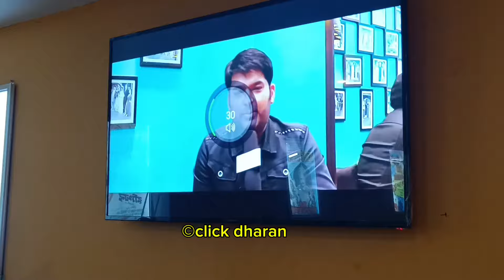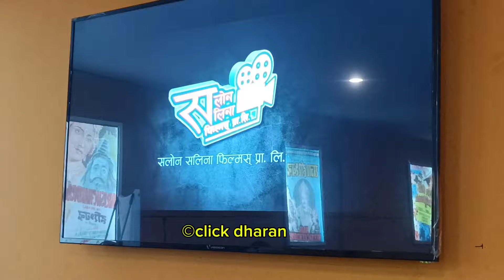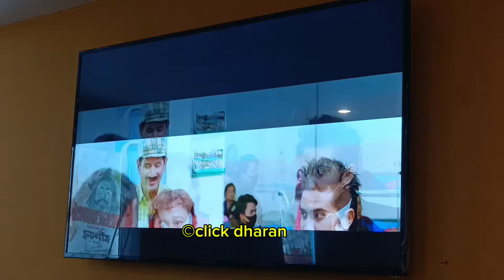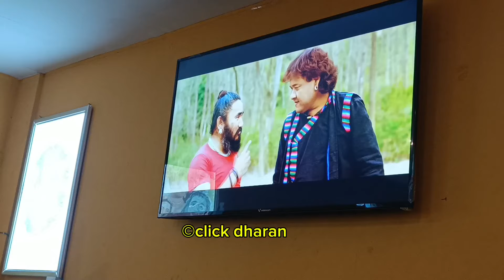बद्रीबहादुर फिल्मको टिमले मेयर साम्पाङलाई भेट्नुको कारण यस्तो । चैत २३ मा रिलिज हुने ।